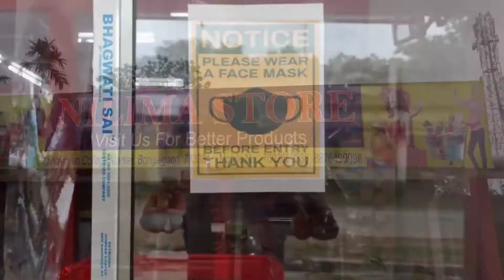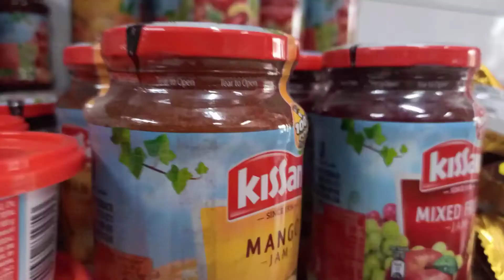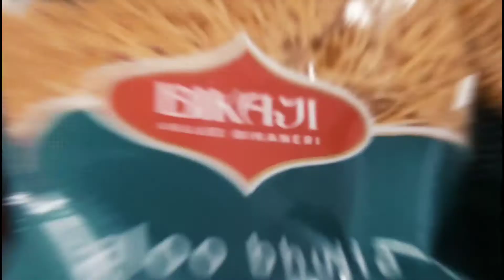NILIMA STORE || Abhayapurit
Nilima store
   near Abhayapurit college
   SDO office road

   ~grocery
   ~cosmetics items
   ~Gift items
              etc